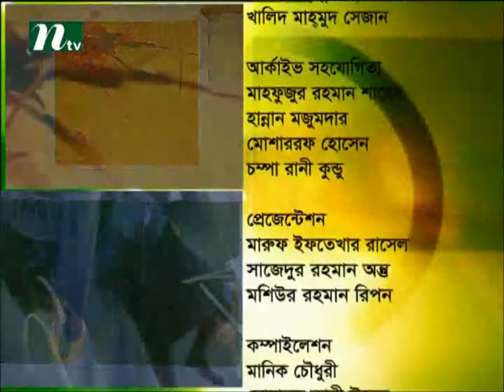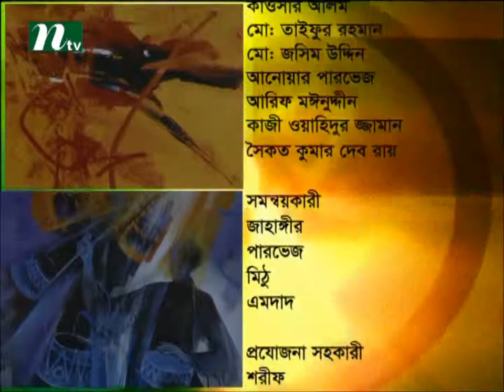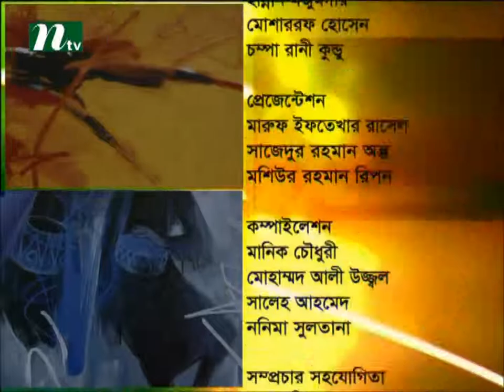Hashem Khan On Ntv